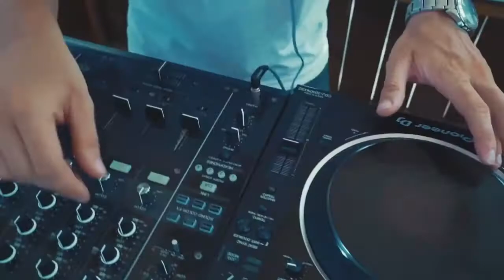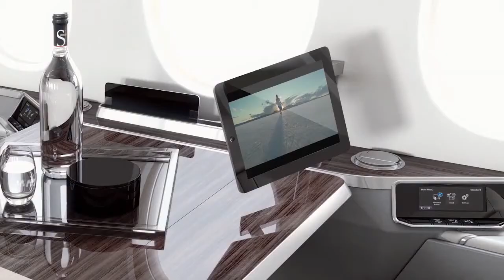LIVE IN LUXURY💲LIFEBILLIONAIRE LIFESTYLE💲Visualization 2021[Billionaire Entrepreneur Motivation]#89